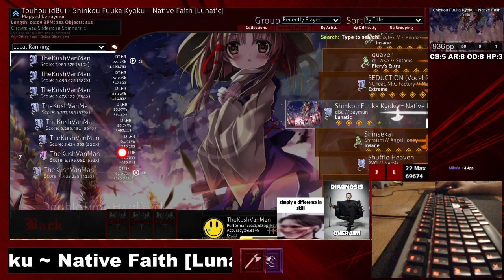[LIVE] 8.3* Native Faith [Lunatic] + DTHR 1 miss 557pp 670pp for fc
lol